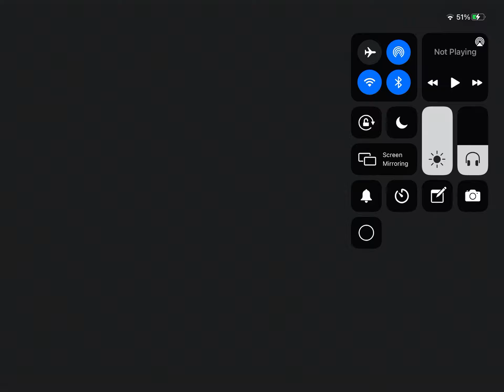Light sprites intro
I just got new headphones:]